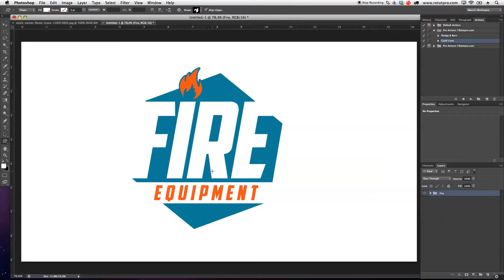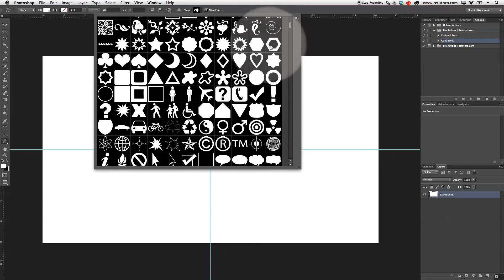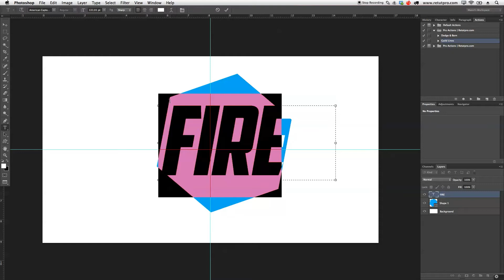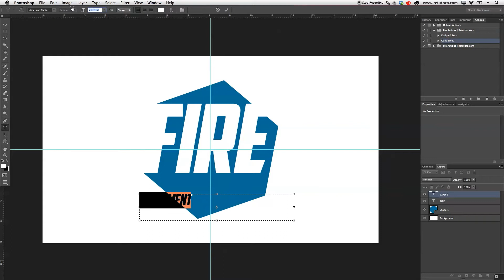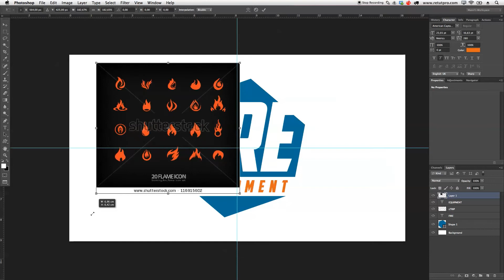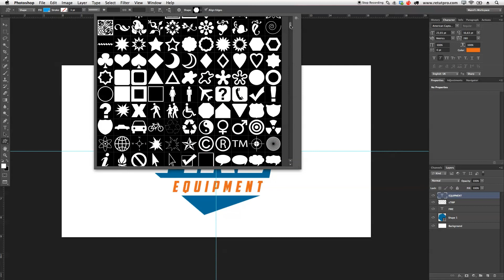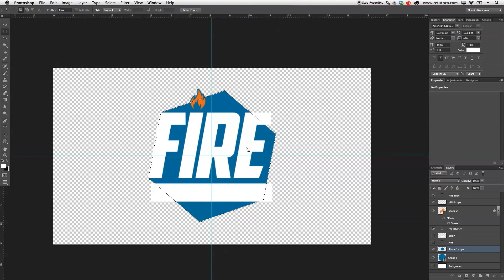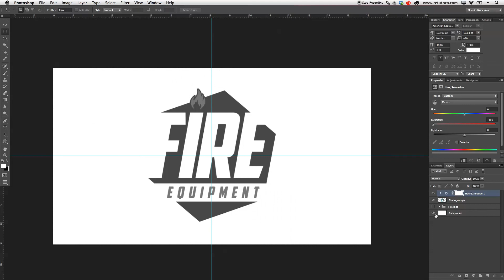Design A Fire Equipment Logo In Photoshop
About this weeks episode:

In this design tutorial we will Design a Fire Equipment Logo with a few simple and easy steps. These you will be able to find on the web at dafont.com.

For more photoshop design tutorials, head over to the main channel
If you're looking for the Fonts, please scroll all the way to the bottom. I've listed all for you guys!

FONTS USED:
• Bebas Neue